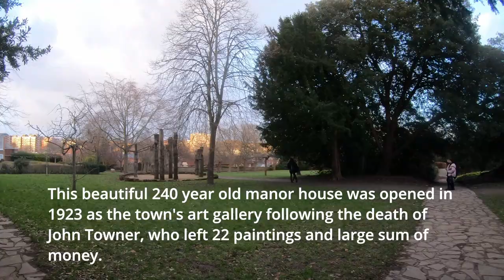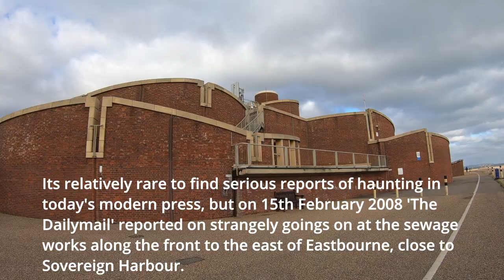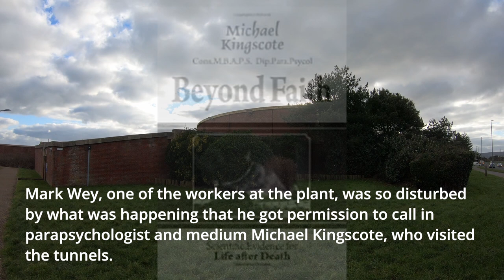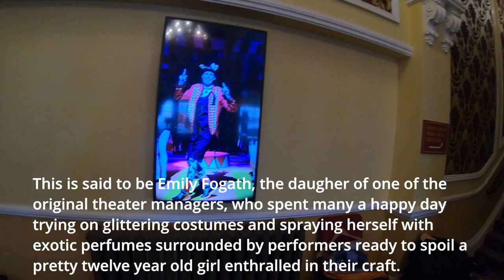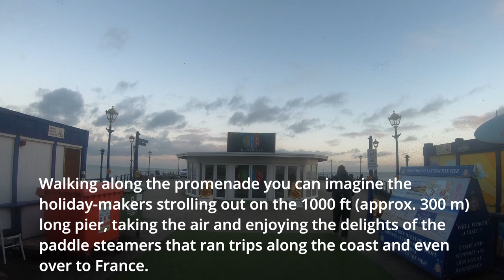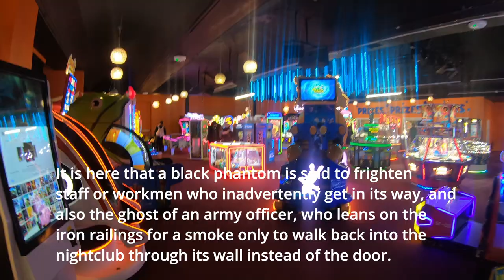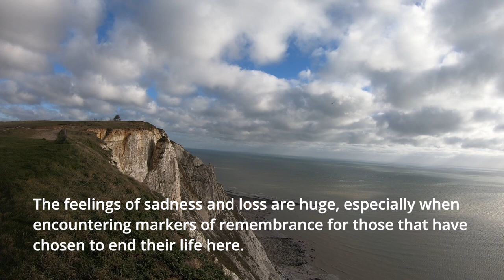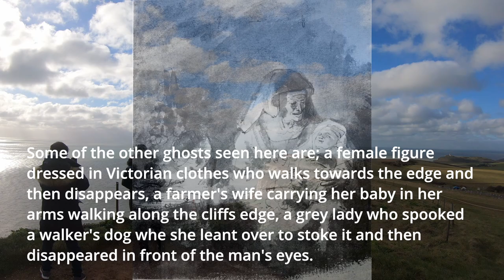The 5 Most Haunted Places in Eastbourne | 4K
For many centuries the now-thriving town of Eastbourne was not much bigger than a village.

After it was granted permission to hold markets in 1232, it gradually grew into the popular seaside resort we see today.

It flourished in the 19th century, as did many other towns and villages along the south coast, due to the perceived health benefits of taking the sea air and the new Victorian phenomenon of a beach holiday away from the increasing industrialisation of major cities.
Eastbourne was inundated with visitors once the railway reached it in 1849, and as holiday makers needed to be entertained grand hotels, theatres, ballrooms, a pier and an abundance of shops sprung up to cater for the town's popularity.
It is many of these beautiful buildings and surrounding areas of outstanding natural beauty that both locals and visitors alike came but never left...

These are the 5 of The Most Haunted Places in Eastbourne!

King regards,
Ghostfinder General